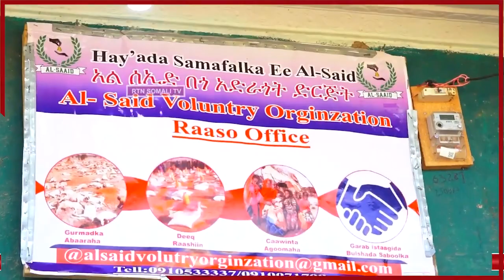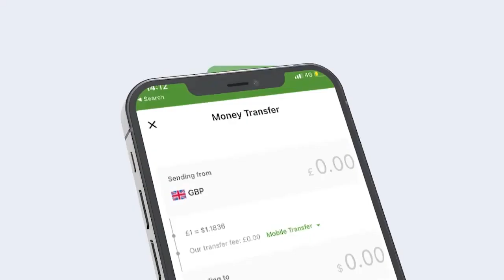Hay’adda Samafalka Alsa’id oo agab waxbarasho uqaybisay ee iskuulka Hadhaamuuse ee Dagmada Raaso.